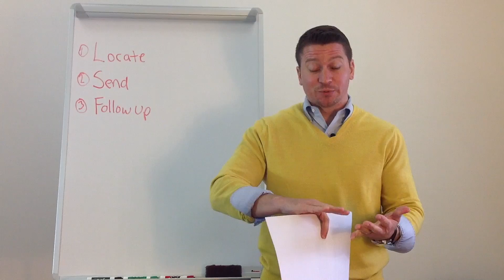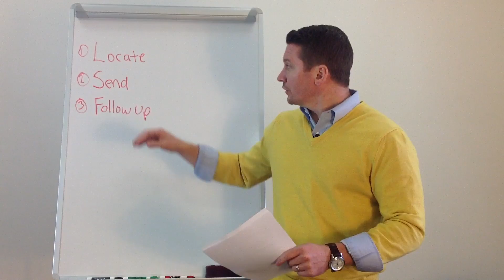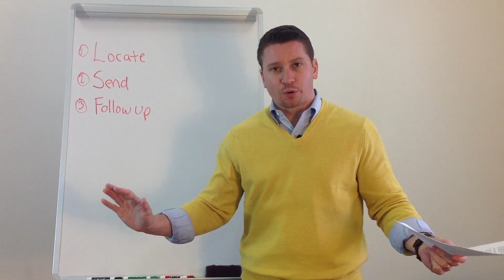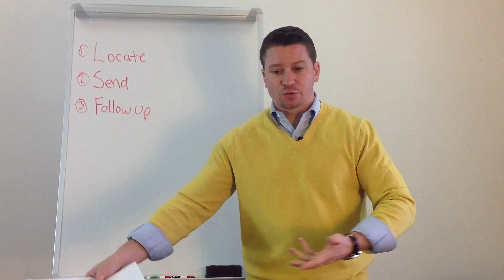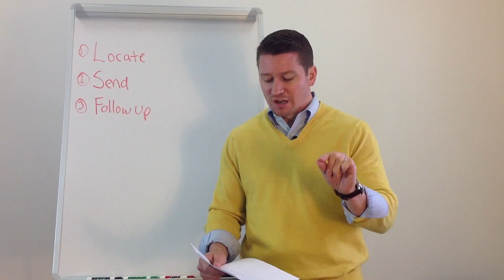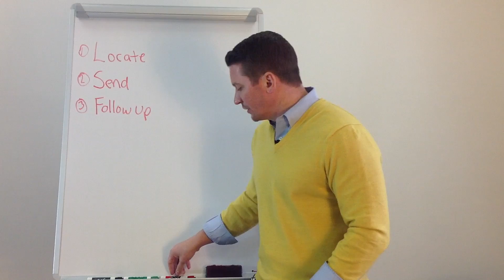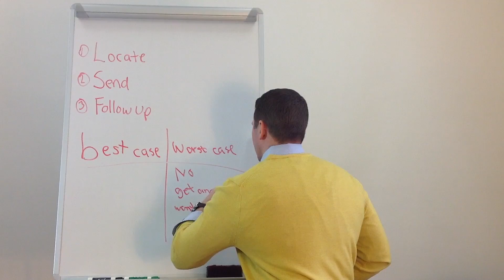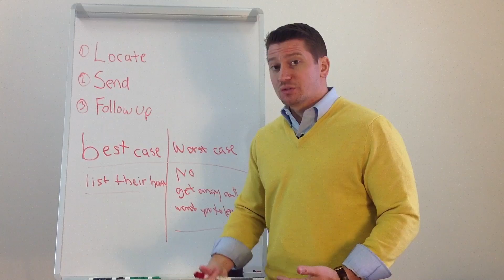One Way To Get More Listings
Jared James explains one of the ways you can pick up more listings as a Realtor.